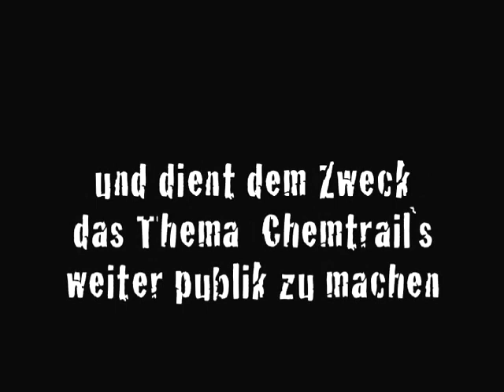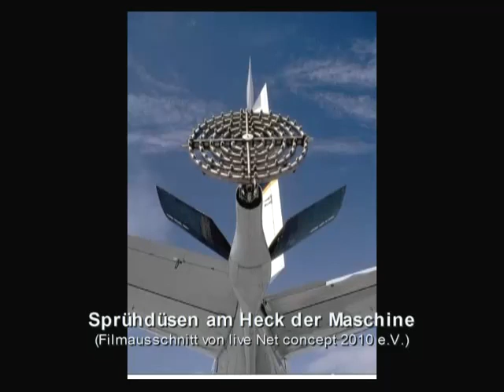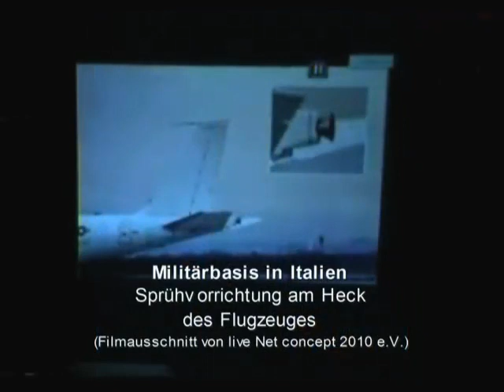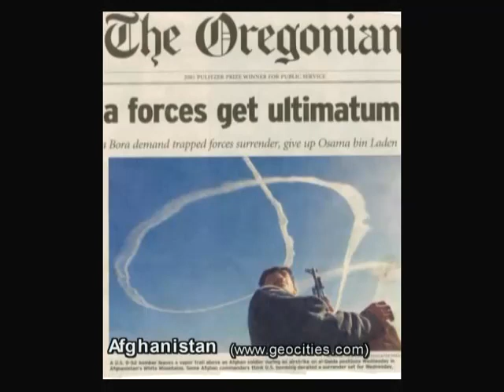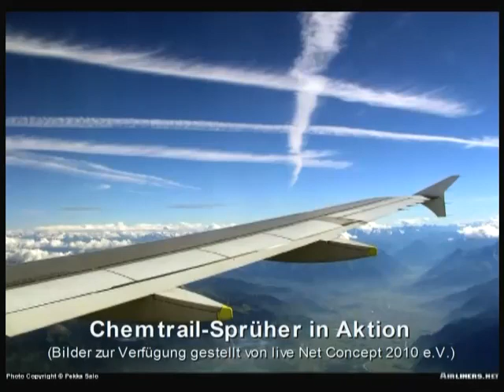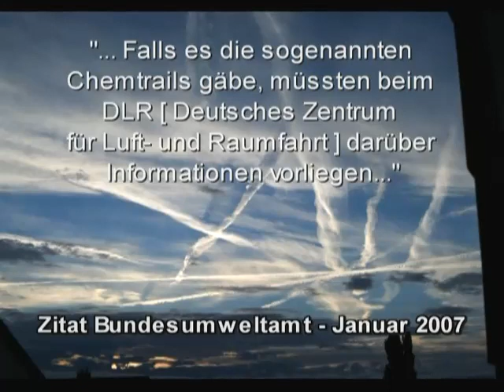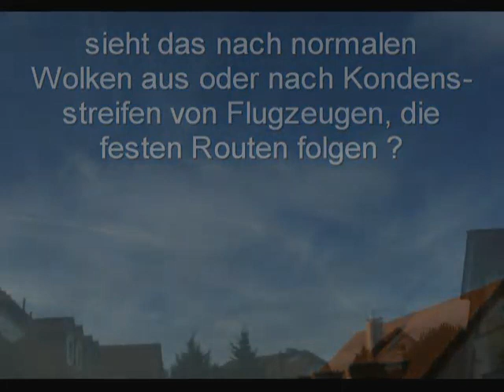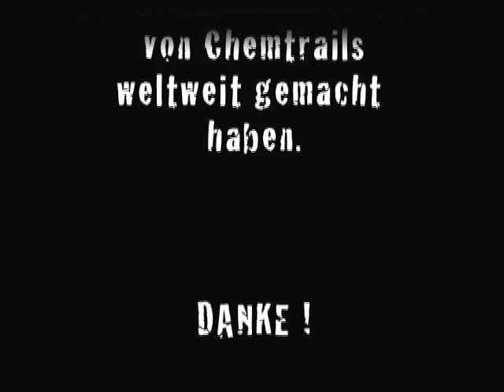Chemtrails - Die Zerstörung des Himmels (Final Cut)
Auch wenn großräumige Verstärkung von Wolkenbildung (auch über mehrere Tage hinweg), ausgelöst durch Kondensstreifen mittlerweile fast als völlig normal angesehen wird, gibt es noch immer Zeitgenossen, die sich damit einfach nicht abfinden wollen. Und in der Tat ist man einer genauen Bestimmung der Parameter von Verweildauer und Ausbreitungsverhalten von Kondensstreifen bisher weitgehend aus dem Weg gegangen. Das Wetter und atmosphärische Prozesse sind nun einmal sehr komplex. Doch ob man diese künstlichen Wolken nun Chemtrails oder "normale Kondensstreifen" nennt - was sich hier oft über unseren Köpfen abspielt, ist sehr wohl wert, weiter hinterfragt zu werden.

ing.king.productions